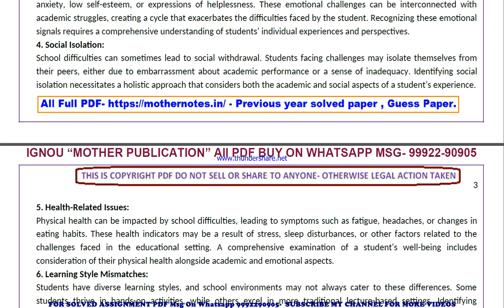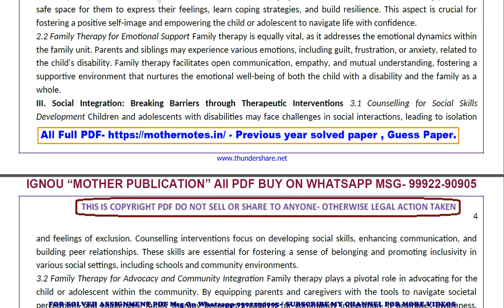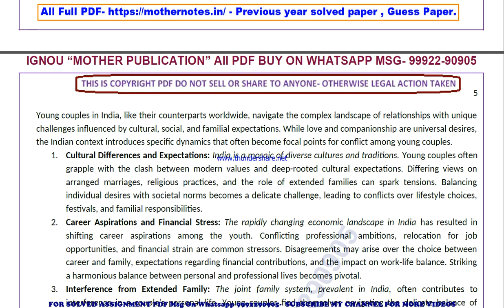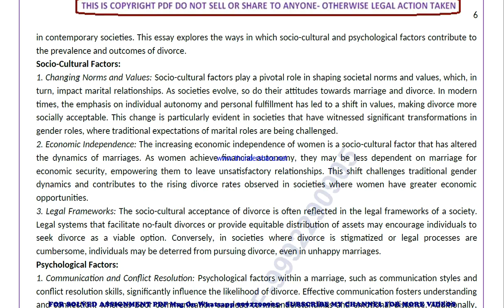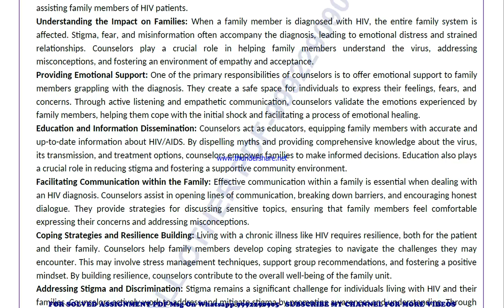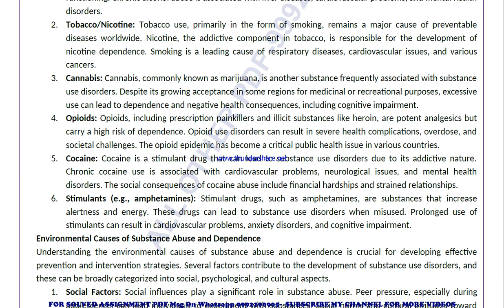mcft 7 previous year solve paper | mcft 7 important questions | mcft 7 study material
mcft 7 previous year question paper,
mcft 7 important questions,
mcft 7 important questions 2024,
mcft 7 sample paper,
mcft 7 study material
mcft 7 sample paper 2024,
mcft 7 guess paper,
mcft 7 guess paper 2024,
mcft 7 previous year question paper in english,
mcft 7 important questions in english,
mcft 7 important questions 2024 in english,
mcft 7 sample paper in english,
mcft 7 sample paper 2024 in english,
mcft 7 guess paper in english,
mcft 7 guess paper 2024 in english,

mcft 007 previous year question paper,
mcft 007 important questions,
mcft 007 important questions 2024,
mcft 007 sample paper,
mcft 007 sample paper 2024,
mcft 007 guess paper,
mcft 007 guess paper 2024,

guess paper,
ignou guidance,
ignou assignment,
ignou books,